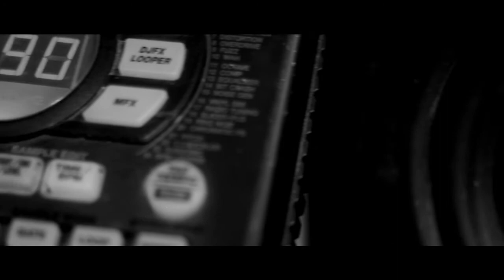04.10.2013 @ Shisha House - Kanapa Trippin: RESTART CHILLOUTU promo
restart kluboiwej kanapy!